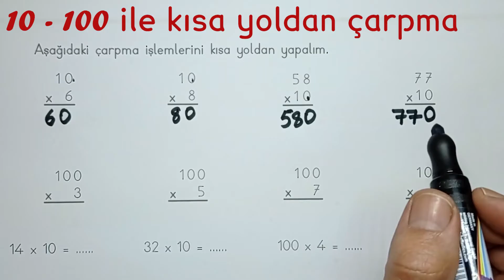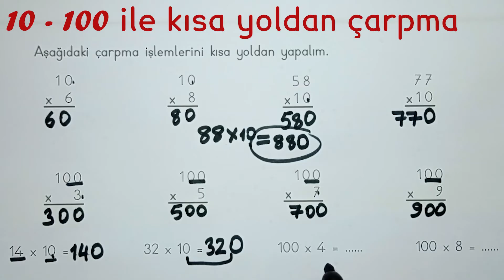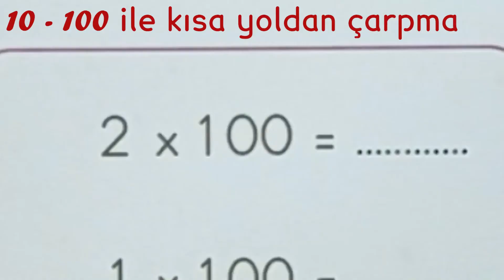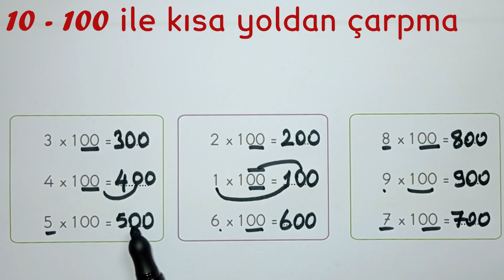10 ve 100 İle Kısa Yoldan Çarpma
10 100 ile kısa yoldan çarpma işlemi, 10 100 kısa yoldan çarpma işlemi dersimizi izlemek için kanalımızı ziyaret ediniz, iyi seyirler.

3. SINIF - TEK VE ÇİFT SAYILAR

3. SINIF - ÇARPIM TABLOSU EZBERLEME

3. SINIF - 2 BASAMAKLI ÇARPMA İŞLEMİ

3. SINIF - 10 VE 100 İLE ÇARPMA

3. SINIF - BÖLME İŞLEMİ KONU ANLATIMI

3. SINIF - 2 Basamaklı Bölme İşlemi Nasıl Yapılır?

3. SINIF - 4 BASAMAKLI BÖLME NASIL YAPILIR?

3. SINIF - Bölme İşlemi Problemleri ( çarpma-bölme-toplama-çıkarma)

3. SINIF - KESİRLER KONU ANLATIMI

3. SINIF - KESİRLER KONU ANLATIMI

3. SINIF - KESİRLERİ SAYI DOĞRUSUNDA GÖSTERME

3. SINIF - KESİRLER SIRALAMA VE KARŞILAŞTIRMA

3. SINIF - ZAMAN ÖLÇME KONU ANLATIMI

3. SINIF - ZAMAN ÖLÇME PROBLEMLERİ

3. SINIF - PARALARIMIZ KONU ALATIMI

3. SINIF - TARTMA KONU ANLATIMI

3. SINIF - UZUNLUK ÖLÇME PROBLEMLERİ

3. SINIF - ÇEVRE ÖLÇME PROBLEMLERİ

3. SINIF - ÇEVRE ÖLÇME KONU ANLATIMI

3. SINI - ALAN ÖLÇME KONUSU

3. SINIF - SIVI ÖLÇME KONUSU

3. SINIF - SIVI ÖLÇME PROBLEMLERİ

Merhaba ben Arif ŞAHİN, 1. Sınıf, 2. Sınıf, 3. Sınıf, 4.